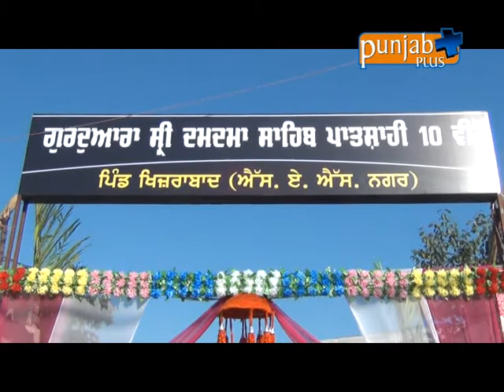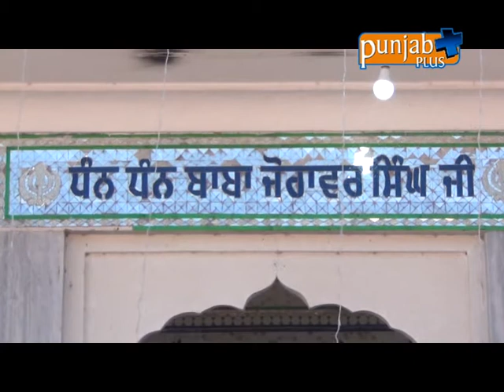Hola Mohalla Gurdwara Damdma Sahib